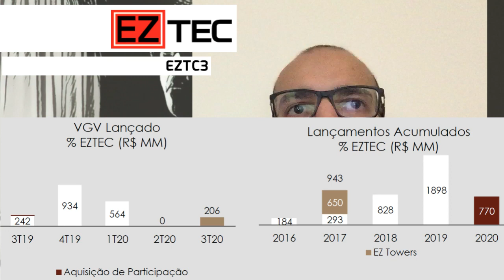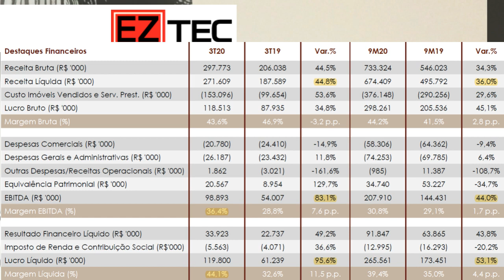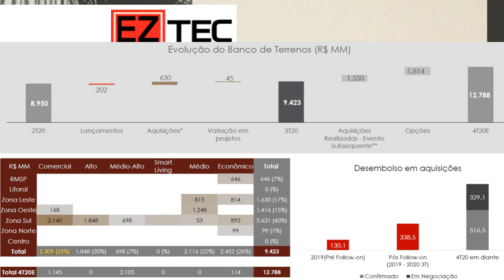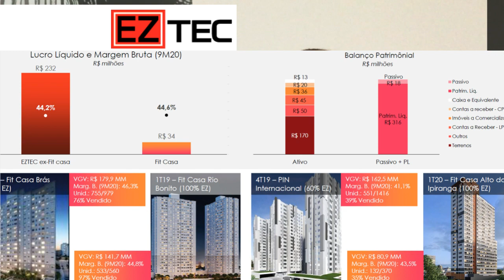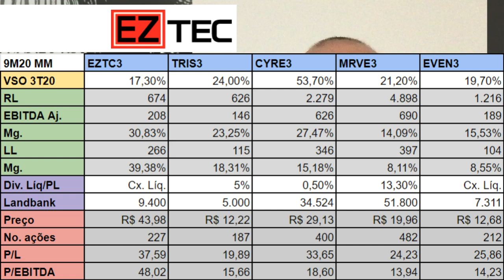18.12.2020 - Visão do Estrategista - Resultados Eztec 3T20 - EZTC3